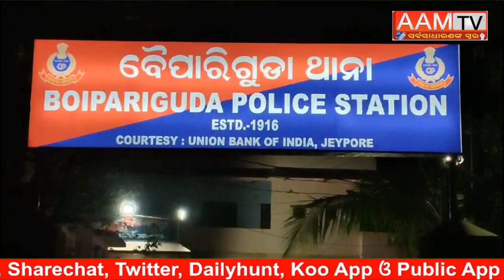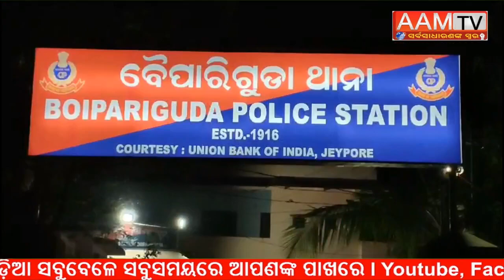ଗଞ୍ଜେଇ ଚାଲଣରେ ବୈପାରିଗୁଡା ପୋଲିସକୁ ମିଳିଛି ବଡ଼ ସଫଳତାboipariguda